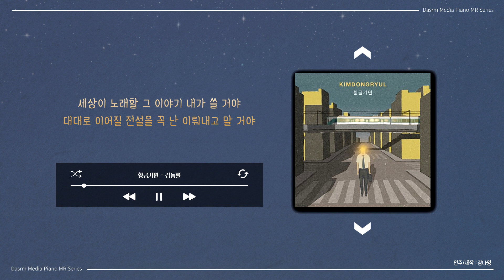[Piano MR] 황금가면 - 김동률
개인(유튜브등)사용시 출처를 밝히시면 무료로 사용(다운로드및 스트리밍) 가능합니다.
공연(버스킹,결혼식공연포함)이나 상업용 사용시 메일로 사용권을 신청해서 구입해주세요.

원곡
작사 / 김동률
작곡 / 김동률
노래 / 김동률

[가사]

서쪽 하늘 끝에서 번쩍이는 섬광에
나쁜 사람 모두가 벌벌 떨게 될 거야
착한 사람 지키고 홀연히 사라지는
그 모두가 기다린 우리들의 황금가면

다 비켜 치워
눈부신 황금가면
여기 간다

고무장갑 펀치에 플라스틱 양동이
빗자루 검 무장한 어린 시절 악동이
무찌르고 싶었던 세상 모든 적들은
치열했던 전투로 일망타진 승전보지
그때 나는 의기양양 황금가면이었지
그렇게 시간은 흘러 흘러갔고

세상이 말하는 그 정답이 너무 어려워
아무리 애써도 사라지는 그 시절의 내 꿈들은
어디로 갔을까 당최
정의는 무엇인 걸까 승리는 무엇인 걸까
난 약해져만 가네

서글픈 황금가면
잊혀진 황금가면
빛 잃은 황금가면

숨 막히는 퇴근길 거꾸로 탄 전철에
아무 데나 내려서 길을 걷다 올려본
서쪽 하늘 끝에서 희미하게 빛나는
별도 아닌 무엇이 찌를 듯 날 관통할 때
뭔가 울컥 일렁이는 소용돌이 휘젓고
불끈 양 주먹을 쥐고 달려간다

세상이 정해준 내 역할이 맘에 안 들어
이렇게 맥없이 쓰러져갈 하찮은 내가 아니지
가슴을 힘껏 젖힌다
빛바랜 낡은 가면이 잠자던 나를 깨운다
난 황금가면이다

깨어난 황금가면
달리는 황금가면
빛나는 황금가면

다 비켜라

세상이 노래할 그 이야기 내가 쓸 거야
대대로 이어질 전설을 꼭 난 이뤄내고 말 거야
별에게 맹세코 절대
순간의 치기는 아니다
이렇게 태어난 거다

난 황금가면, 황금가면, 황금가면